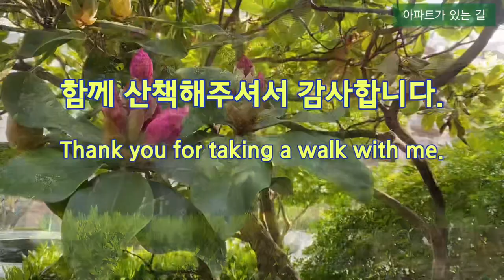단독아파트 길. 작은 아파트들. 텃밭. 제가 좋아하는 동네에요. the charm of Vancouver.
밴쿠버의 아파트 동네,
대도시, 오래되고 낮은 층의 아파트들,
렌트, 부동산이 제일 비싼 지역.